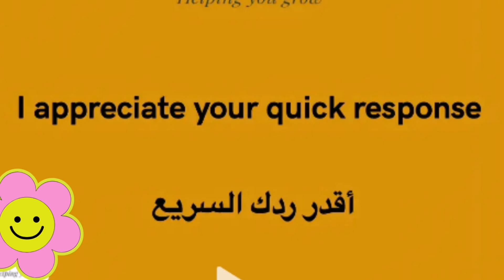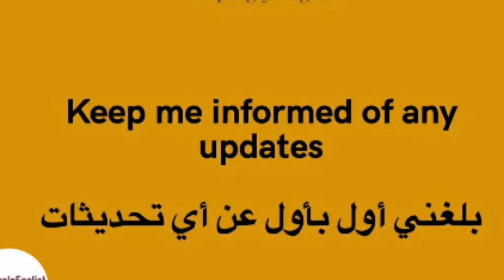الايميل الاحترافي التجاري للموظفين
اساسيات كتابة الميل الاحترافي التجاري للموظفين في الشركات و الاداريين ورجال الأعمال و التصدير والاستيراد و المديرين وأصحاب الشركات .. دورة كاملة في كتابة الميل الاحترافي التجاري للموظفين في الشركات والذين يريدون ان يطوروا من أعدائهم في كتابة الجميلات التجارية و الخطابات التجارية و لايملك ون الوقت الكافي لدراسة اللغة الانجليزية للاعمال تحت مصطلح
وهو عبارة عن دروس مخصصة باللغة الإنجليزية للموظفين الذين يعملون في المكاتب يهتمون بتطوير الأعمال في مجال كتابة الايميل التجاري سواء في مجالات الاستيراد والتصدير او البورصة او السياحة او غير ذلك من الأعمال التجارية التي تتطلب التعرف على اساسيات كتابة الميل الاحترافي التجاري باللغة الإنجليزية واذا اعجبكم الفيديو سوف نواصل نشرنا لباقي السلسلة وهي سوف تتناول طرق الكتابة المختلفة باللغة الإنجليزية للأعمال التجارية والتي تساعد الموظفين مثل السكرتارية و الاداريين و المديرين في التواصل باللغة الإنجليزية مع غير المتكلمين بالعربية لتوصيل رسائله التجارية وإدارة اعمالهم بسهولة ويسر
Buisness emailعملاتlearn business englishbusiness english courseبورصة دبي  السعوديةالاتصالات السعوديةstcزينبورصة لندنبورصة ابوظبيبورصة السعوديةbusiness english phrasesenglish for businessbusiness english lessonbusiness english conversationgoldبنوكاستيراد وتصديردولارالميل التجاريbusiness english vocabulary.